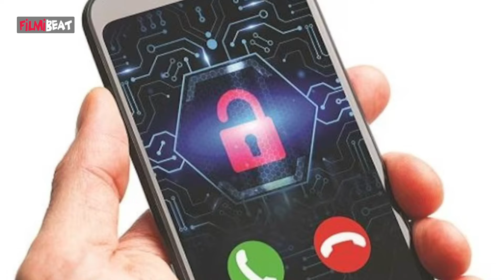Telangana Telephone Tapping Case లో Star Heroine? భర్తతో Divorce కు కారణం అదే? | Filmibeat Telugu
Telangana phone tapping is the reason behind this actress divorce ? | తెలంగాణ టెలిఫోన్ ట్యాపింగ్ కేసులో స్టార్ హీరోయిన్?

                ~PR.38~ED.232~HT.286~
Filmibeat Telugu